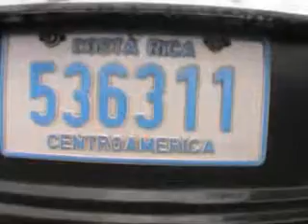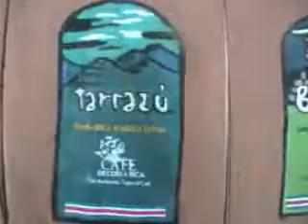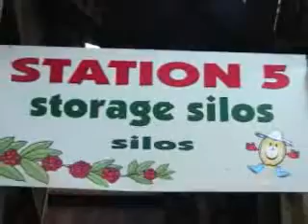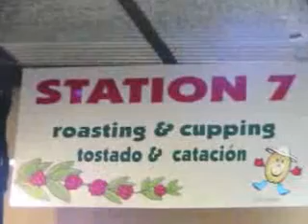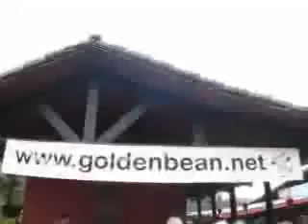Costa Rica coffee plantation tour